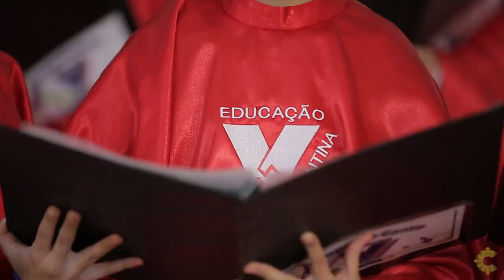AOS PÉS DE MARIA | MARIA, MÃE DA ESPERANÇA | 25/06/16 [CC]